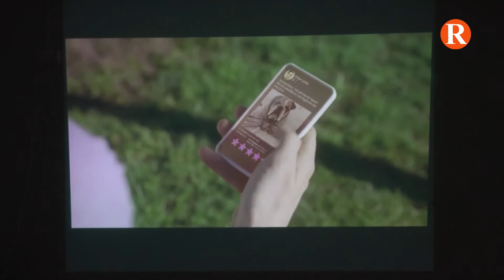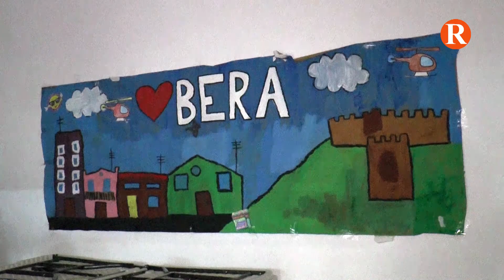El Departament d’Animació Sociocultural de la Mancomunitat de la Ribera Baixa organitza un cinefòrum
El cinefòrum consisteix en el visionament de contingut audiovisual previ a un debat sobre les noves tecnologies